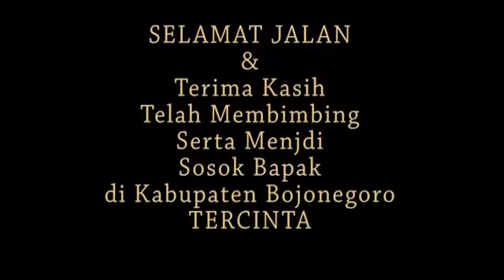Malam Pengantar Tugas Bupati Bojonegoro